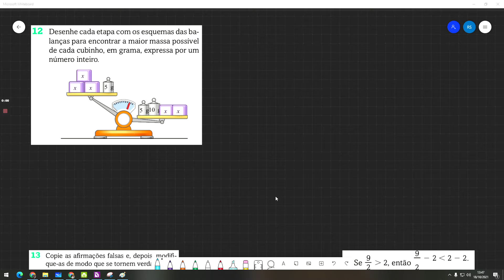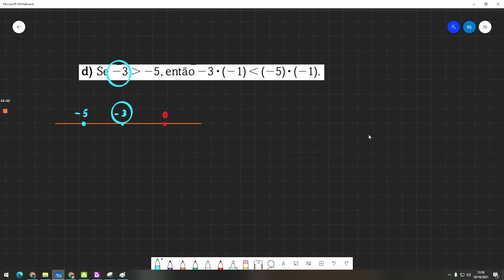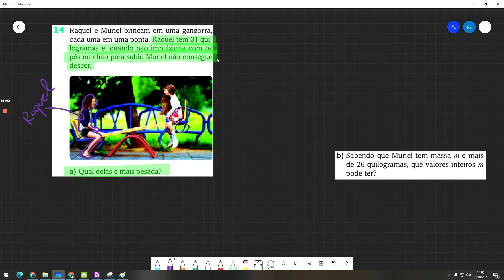Inequações do 1º grau Exercícios ( 1ªParte )